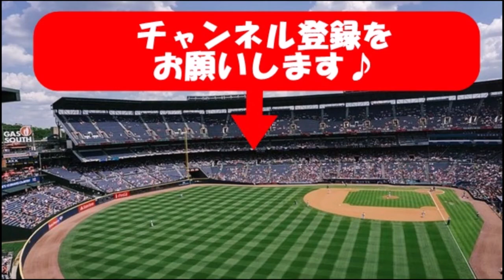【ＮＢＡ】強烈なダンクシュート集 なんでダンク決めた後はみんなどや顔？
【NBA】NBA 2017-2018シーズンミックス【バスケ】

第8回　全日本仮装大賞　ユーモア賞　54番　バスケットボール練習機

【Bリーグ2017年シーズン入れ替え戦】横浜ビーコルセアーズvs富山グラウジーズ